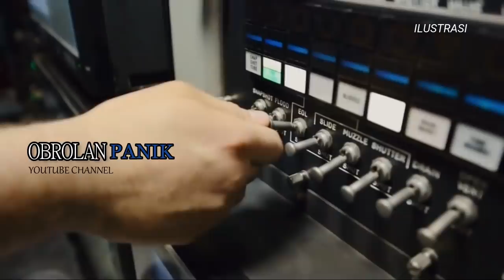SIMAK !! Ternyata Ini Titik Lemahnya, SEHINGGA KRI NANGGALA 402 JADI BEGINI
KRI Nanggala 402 Terbelah Tiga, Ternyata Ini Titik Lemahnya.

Tenggelamnya kapal selam Nanggala-402 masih menimbulkan pertanyaan mengenai apa penyebabnya. Tentara Nasional Indonesia (TNI) sudah memberikan keterangan bahwa kapal ini terbelah menjadi tiga bagian di kedalaman 838 meter.

Eks Kepala Kamar Mesin KRI Nanggala-402 Laksamana Muda (Purn) Frans Wuwung menceritakan bagaimana kapal selam ini memang terdiri dari tiga bagian, yakni bagian depan atau haluan, kemudian tengah serta belakang dimana adanya posisi baling-baling.

Tiga bagian ini diikat pengelasan, tiga bagian jadi satu dengan cara dilas sekelilingnya untuk menyatukan kapal selam ini," kata Profit CNBC Indonesia, Selasa (27/4/21).

(Video/Thu-bnail Picture just For Ilustration)